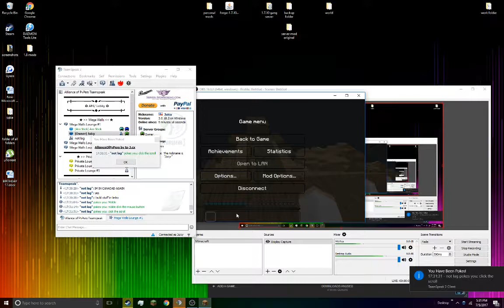Building in limbo?! - Minecraft Hypixel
wtf @lag?